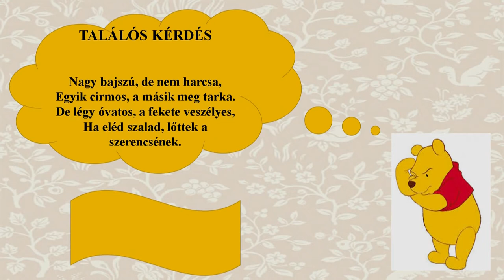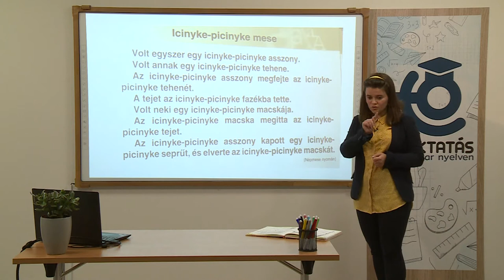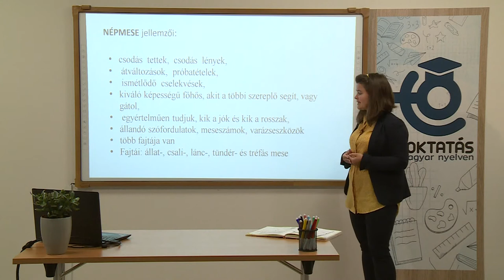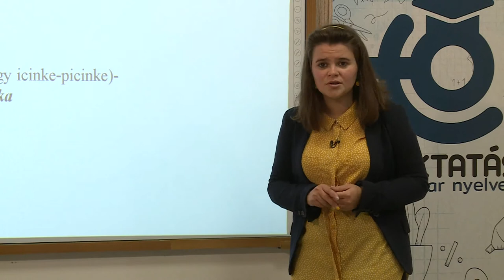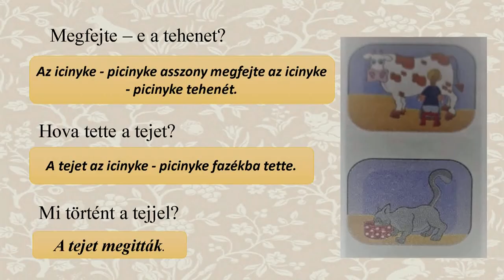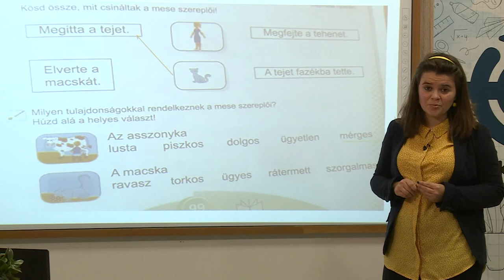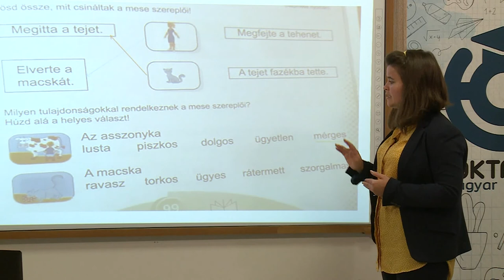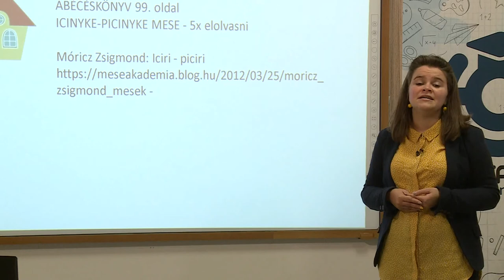Icinyke-picinyke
Osztálytanító: Rózsa Ramóna
Magyar nyelv, általános iskola 1. osztály
Ajánlott olvasnivaló:
Móricz Zsigmond : Mesék